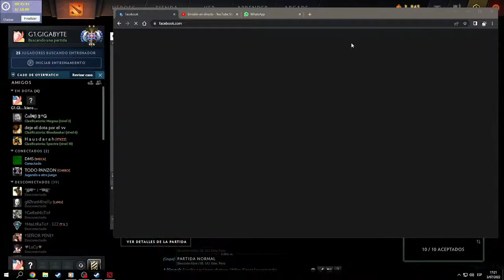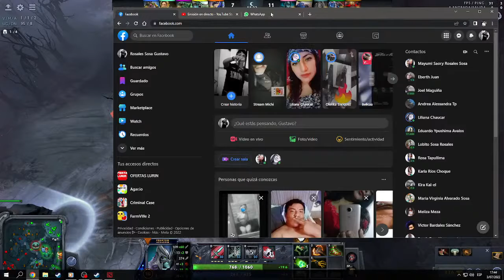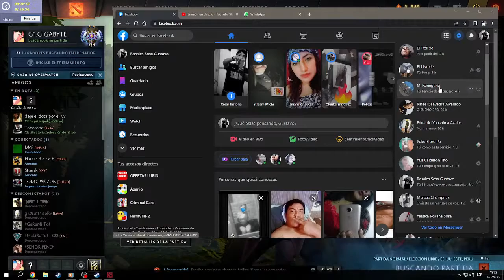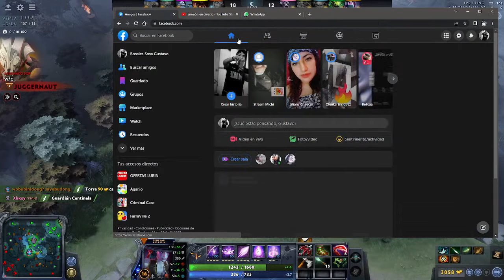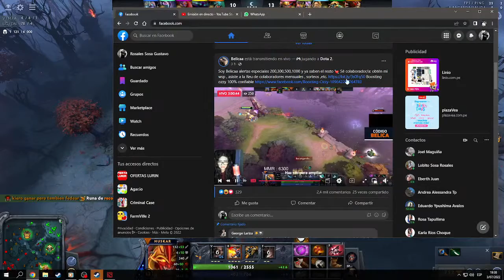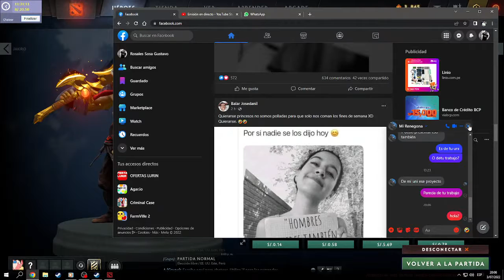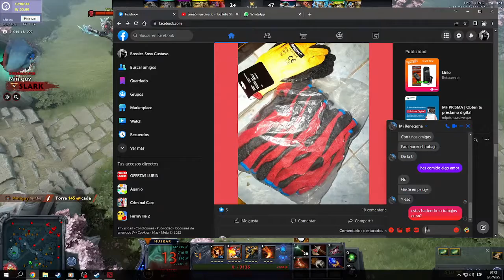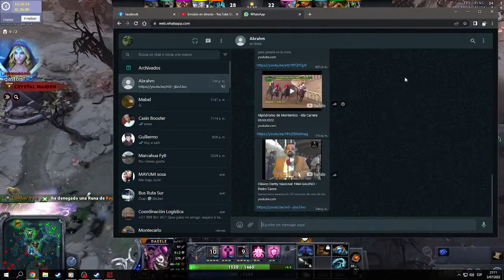A mankear denuevo xD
Lost UnIvErSe